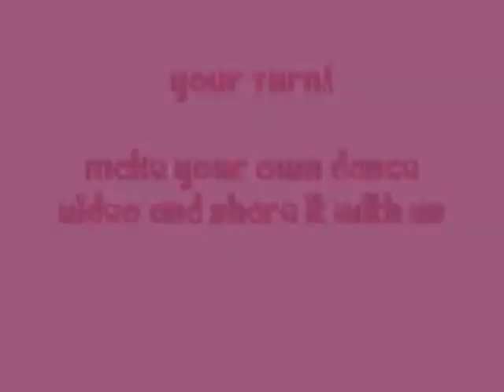Clare's Tic Toc Video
Clare loves dancing in the morning, now it's your turn!

Record your own dance and share the video with us!